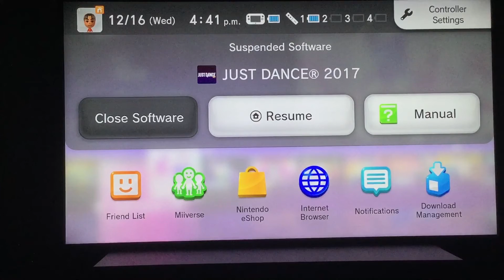CHEAP THRILLS (Just Dance 2017)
it's crazy fall season is almost over, but now we have winter season coming up. so let's check out out the Just Dance 2017 Cheap Thrills!

🎶 Music on my list🎶
🎵Title Theme - Super Mario 64 DS
🎵New Super Mario Bros. Soundtrack - Overworld

Top 10 Songs Right Now (Mid Dec 2020)
1. 24kGoldn & iann dior - Mood: Peak - 1 (x6 wks) | 17 Weeks🟢
2. Mariah Carey - All I Want For Christmas Is You: Peak - 1 (x3 wks) | 40 Weeks🟢
3. Ariana Grande - positions: Peak - 1 (x1 wks) | 6 Weeks (BIGGEST AIRPLAY GAINER)🟢
4. Brenda Lee - Rockin' Around The Christmas Tree: Peak - 2 | 35 Weeks🟢
5. Bad Bunny & Jhay Cortez - Dakiti: Peak - 5 | 5 Weeks🟢
6. Drake & Lil Durk - Laugh Now Cry Later: Peak - 2 | 16 Weeks🟢
7. Justin Bieber & Chance The Rapper - Holy: Peak - 3 | 11 Weeks🔴
8. Gabby Barrett & Charlie Puth - I Hope: Peak - 3 | 49 Weeks🔴
9. Bobby Helms - Jungle Bell Rock: Peak - 3 | 32 Weeks🟢
10. BTS - Dynamite: Peak - 1 (x3 wks) | 15 Weeks🔴

Newest/Returning Top 100 Songs🟡🟠
The Ronettes - Sleigh Ride: Peak - 23🟠
Burl Ives - A Holly Jolly Christmas: Peak - 24🟠
Kelly Clarkson - Underneath The Tree: Peak - 30🟠

Biggest Dropouts🔴
Juice WRLD - Marshmello - Come and Go: Peak - 2 | 20 Weeks🔴
BTS - Blue & Grey: Peak - 13 | 1 Weeks🔴
Megan Thee Stallion - Shot's Fired (Tory Lanez Diss Track): Peak - 82 | 1 Weeks🔴

Records of 2012

Taylor Swift - We Are Never Ever Getting Back Together
Peak: 1 (x3 wks)
Weeks: 24

Kelly Clarkson - Stronger
Weeks: 37

Gotye & Kimbra - Somebody That I Used To Know
Peak: 1 (x8 wks)
Weeks: 59

Fun. & Janelle Monae - We Are Young
Peak: 1 (x6 wks)
Weeks: 42

Cheap thrills more like rich thrills. that was a terrible joke, I’m sorry 😞